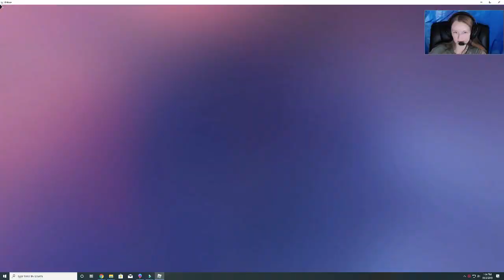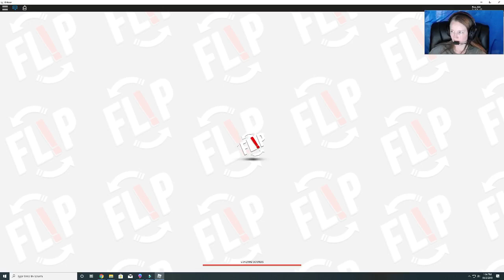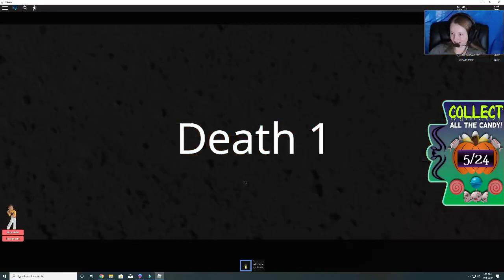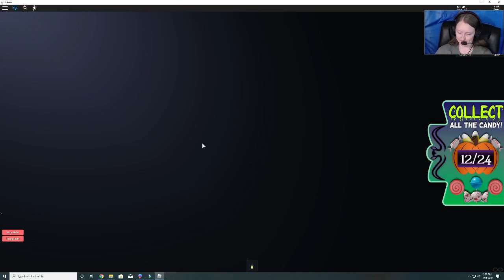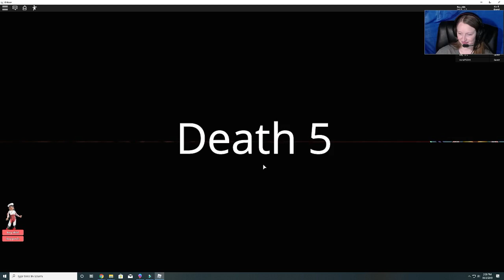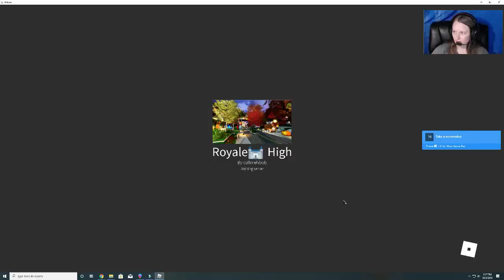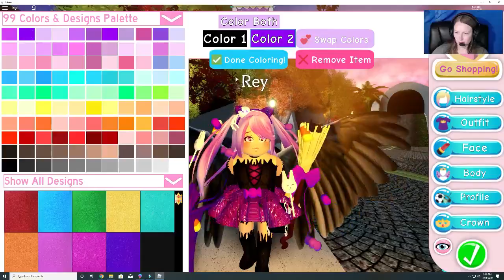FL!P-Halloween Candy Hunt 2019-Royale High- Awesome Accessory!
There are 24 pieces of candy in this store!  There's a maze with a monster!  Somehow I missed #23 in the maze.  I got up to help my daughter and thought I paused, but didn't so when I got back I paused it...  Sorry!  Use the pic outside the maze to see the one I missed.